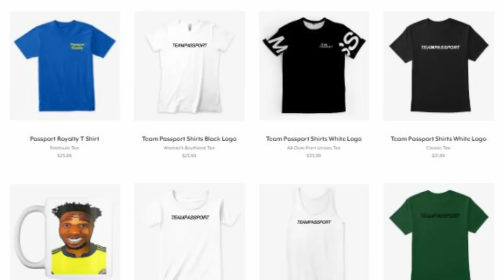Haitian Food - Cooking in Colombia & Travel Part 6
Cooking in Colombia & Travel - In this video, I ask my Afro Colombian Friend to cook Haitian food in Colombia for me. I wanted her to Cook Haitian Griot however I couldn't find the pork shoulders so we use chicken instead.